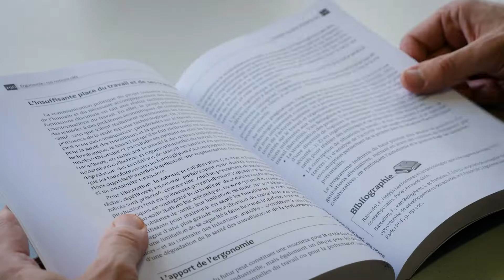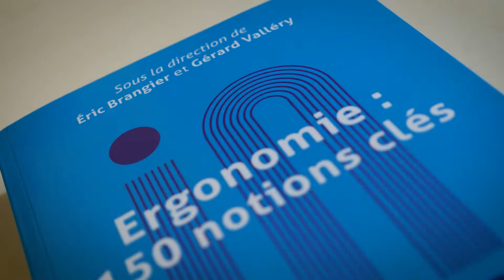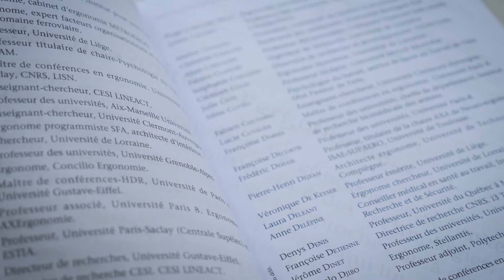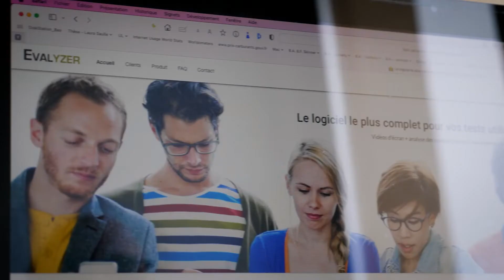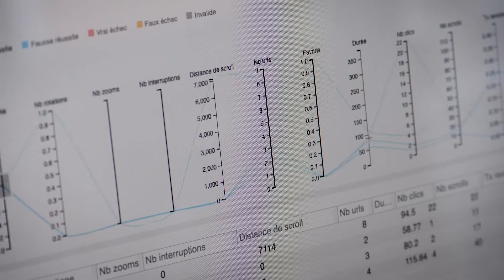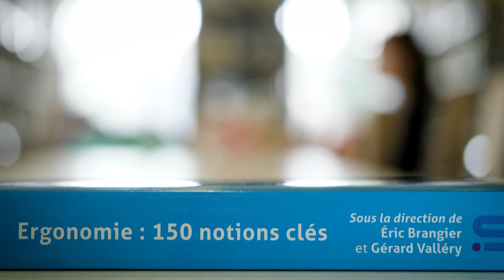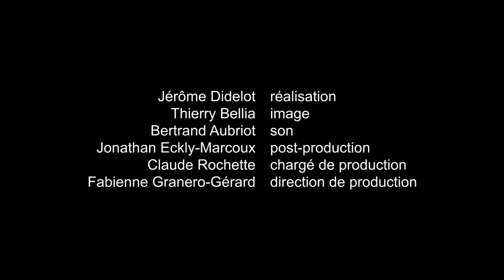L'ergonomie (avant-scène recherche)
Vidéo annexe sur l'ergonomie (Université de Lorraine) diffusée lors du colloque du 3 juin 2022.

Organisé par le Fonds de Dotation Mercy, en partenariat avec le cabinet d'avocats Iochum Guiso, le colloque du 03 juin 2022 avait pour objectif de sensibiliser aux problématiques de la santé – sécurité au travail.

Adressé plus particulièrement aux chefs d’entreprises et employeurs, le colloque a mis en avant :
- L’importance de cette problématique sur le plan économique et technologique, mais aussi judiciaire
- La diffusion des nouveaux dispositifs mais aussi de toutes les avancées dans ce domaine

Thème de la matinée : « la santé et la sécurité au travail au service d’une performance globale »

Thème de l’après-midi : « les nouvelles technologies et les nouvelles formes de travail pour une projection à l’horizon 2030 »